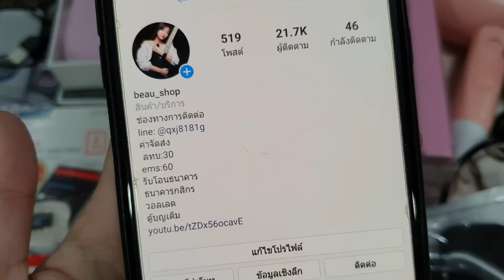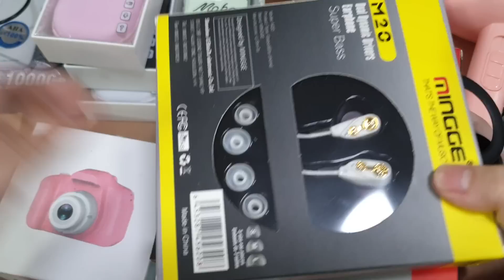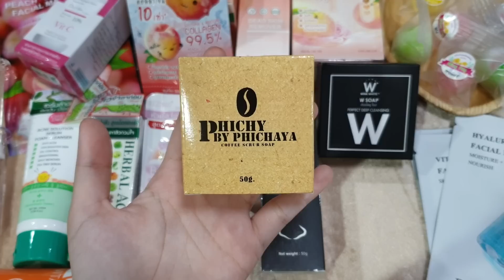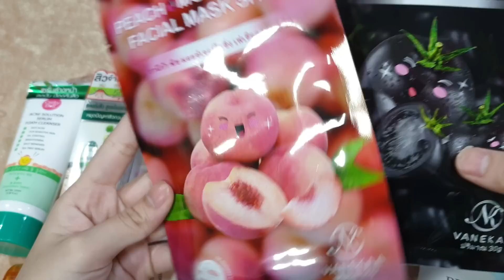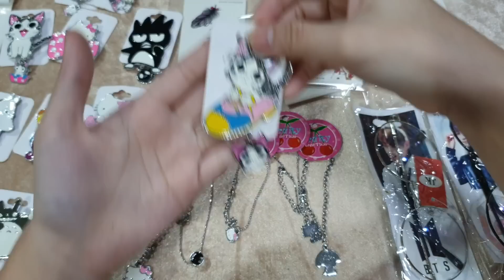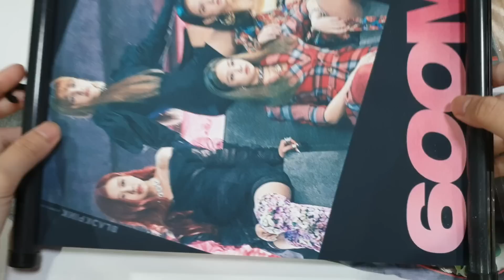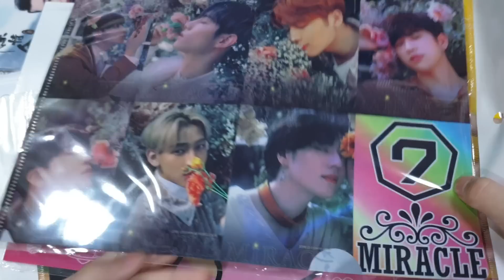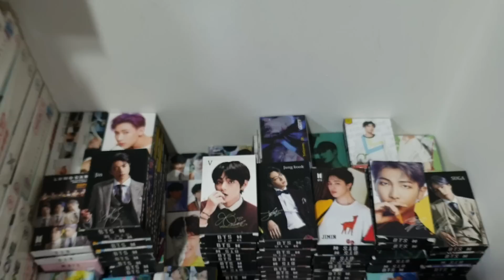♥️🌈ติ่งเกาหลีล็อตใหม่ น่ารัก ดีต่อใจ เปย์เลย กระเป๋าบินแน่ๆ🌌🎉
รับรางวัล🌌
ID ของทางร้านจร้า🥰
ซื้อสินค้า🌈
ID:@qxj8181g❤
F:บิว ช็อป
ค่าส่งสินค้า🌈
ems:60📦
ลทบ.:30📫
ของรางวัลมีจำกัดให้ทุกคลิป 😋คนละ1คอมเม้นนะค่ะทุกคนนนนนน😍 ขอบคุณทุกการสั่งซื้อและรับชมคลิปวิดิโอนะค่ะรักทุกคนน้าาาา🙇‍♂️❤